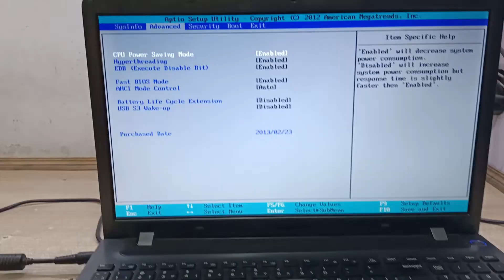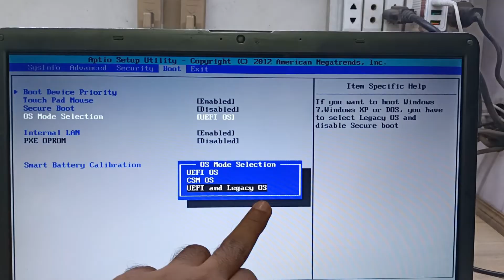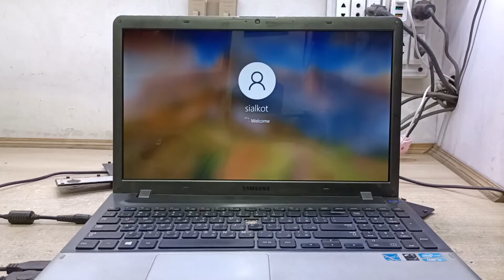Automatically Enter into Bios Fixed - Samsung np350v startup bios setup enter automatically - bios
fix error automatically enter bios when turn on laptop

Samsung NP350V laptop automatically enter bios when turn on laptop

how to fix bios setting at any Samsung laptop

Samsung np350v startup enter bios setup automatically

startup bios setup enter automatically